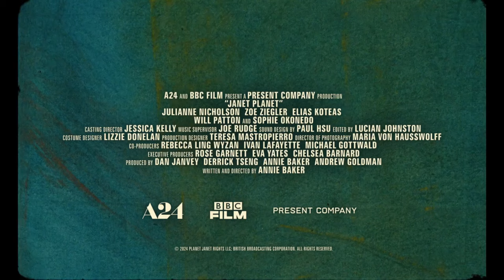Janet Planet | Official Trailer | Julianne Nicholson, Zoe Ziegler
In rural Western Massachusetts, 11-year-old Lacy spends the summer of 1991 at home, enthralled by her own imagination and the attention of her mother, Janet. As the months pass, three visitors enter their orbit, all captivated by Janet and her spellbinding nature. In her solitary moments, Lacy inhabits an inner world so extraordinarily detailed that it begins to seep into the outside world.